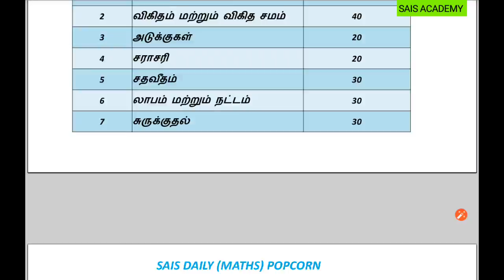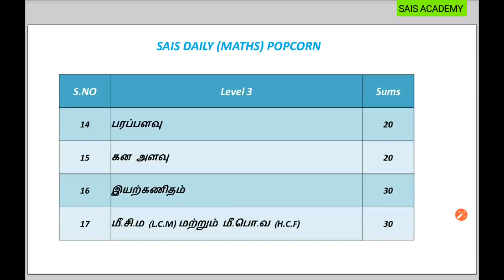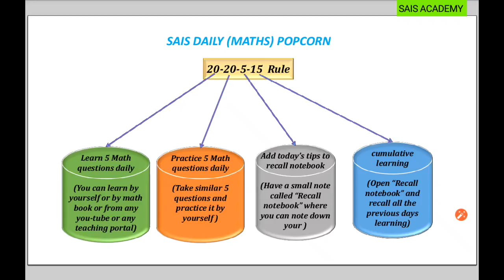SIS ACADEMY DAILY (MATHS) POPCORN